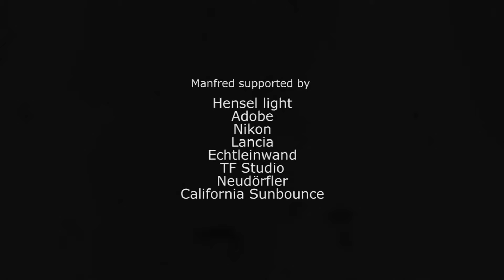Youngstyle Sommertrends 2012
Youngstyle Sommertrends 2012 , ein Blick hinter die Kulissen- Fotoshooting für die Werbekampagne von Starfotograf Manfred Baumann.